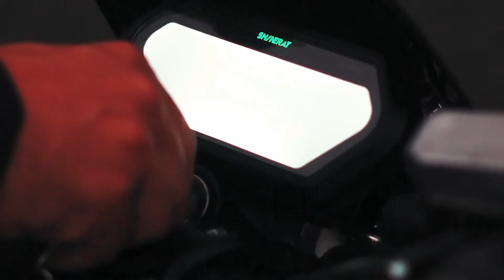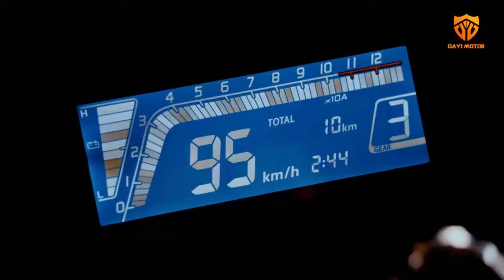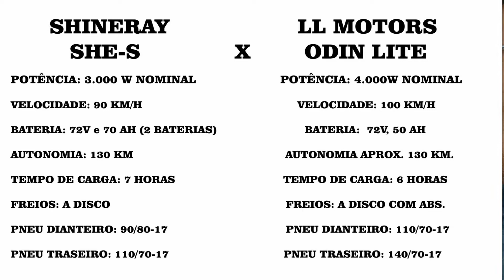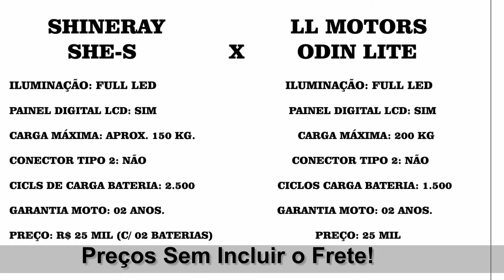SHINERAY SHE-S X LL MOTORS ODIN LITE (COMPARATIVO DE ELÉTRICAS)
Neste vídeo, faremos um novo comparativo entre motos elétricas: SHINERAY SHE-S X LL MOTORS ODIN LITE. qual será a melhor? Deixe sua opinião nos comentários!